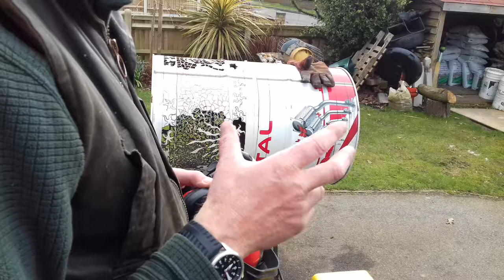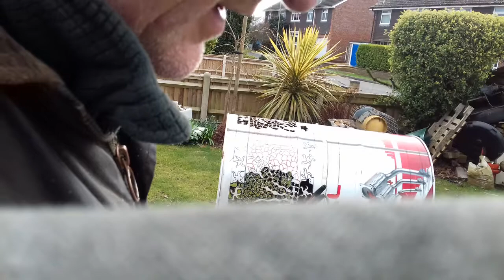Plasma cutter Ct312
Introduction to plasma cutting